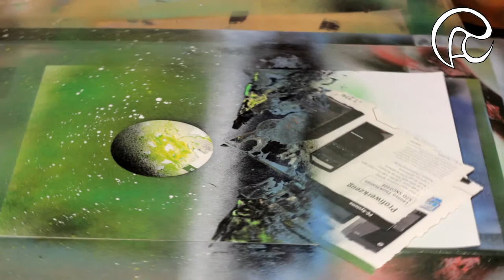Pyramids Tutorial - Spray Paint Art by René Schell (German)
Spray Paint Art by René Schell
visit
if you like my paintings